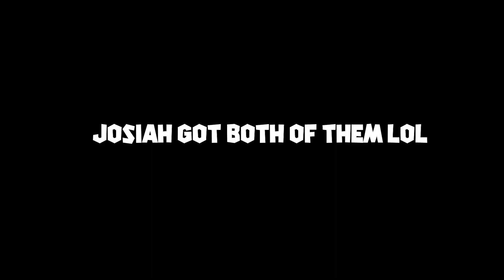a CHRISTMAS Chorus...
In today's video I tried to make a chorus in fortnite this video was really fun to make and I hope you enjoy! :D